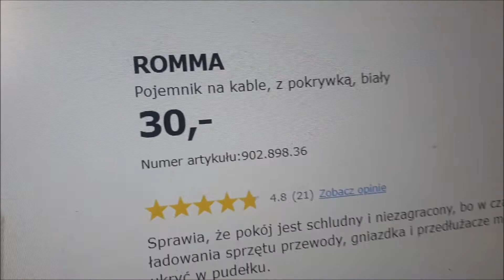naprawdę w pytę pudełko na kable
super sprawa.